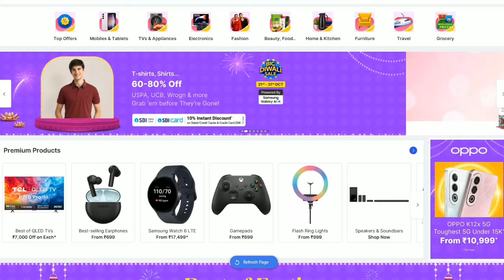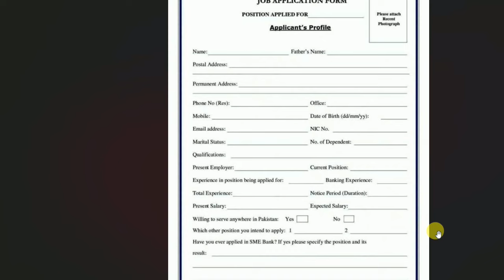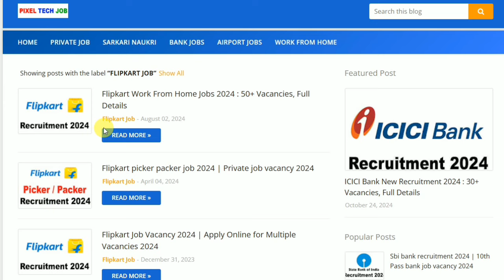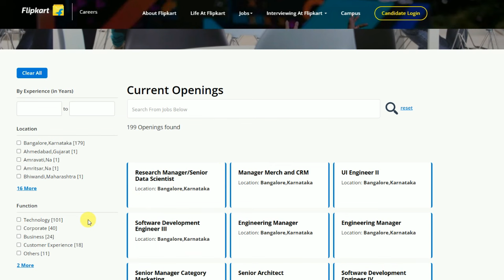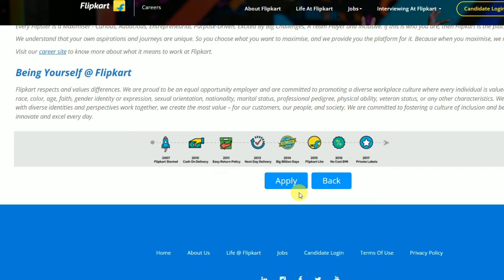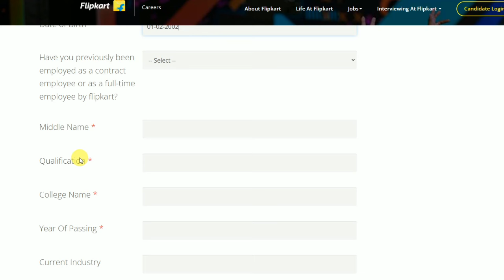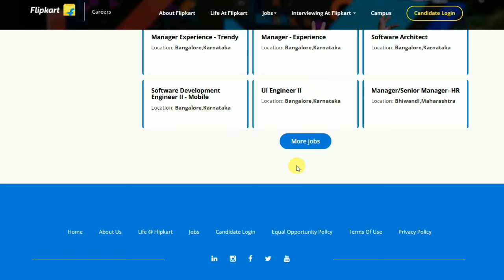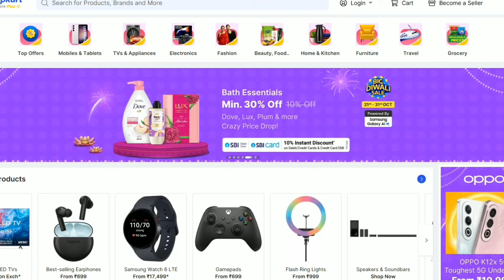Flipkart Recruitment 2024 Apply Online | Work From Home | Flipkart Hiring | Private Job Vacancy 2024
in This Video i Am Gonna Tell You Flipkart Recruitment 2024 Apply Online | Work From Home | Flipkart Hiring | Private Job Vacancy 2024

Queries Solved:
how to apply flipkart company job
flipkart work from home job 2024
flipkart recruitment 2024
flipkart job apply 2024
flipkart job vacancy 2024
flipkart job online apply
flipkart company me job kaise paye
flipkart company job